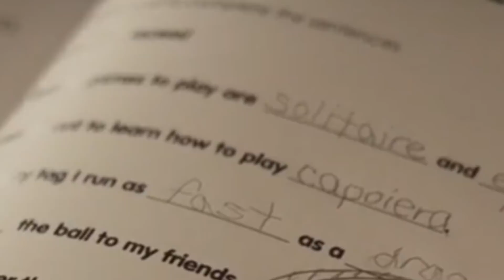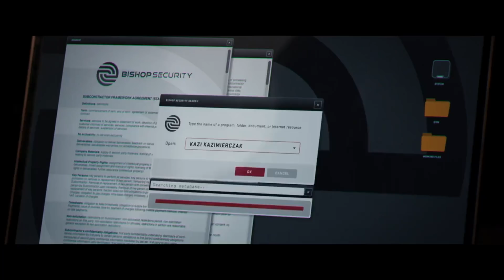HAWKEYE Episodio 3 -Análisis capítulo completo! Secretos! Easter eggs!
El episodio 3 de Hawkeye nos mostró el origen del personaje de Maya Lopez o Echo además de un posible nuevo gran villano del MCU. En este video te vamos a explicar todos los detalles visuales escondidos y referencias a los comics que contiene el capítulo además de las pistas que nos sugieren quién podría estar detrás de todo esto y qué es lo que busca la mafia deportista.